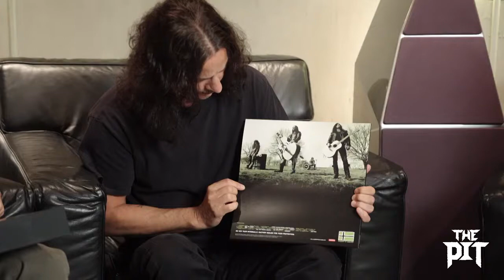Interview with Johnny Kelly and Kenny Hickey about The Origin Of Feces released on May 12 1992